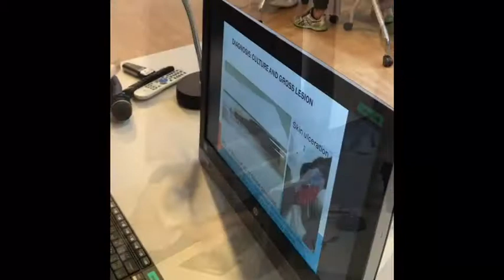Vet Clinical Micro in Thailand